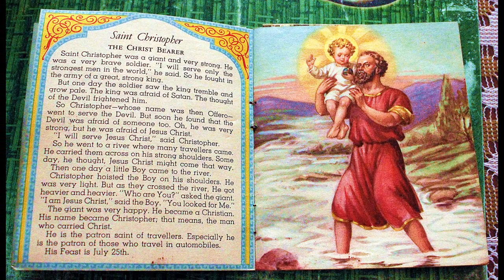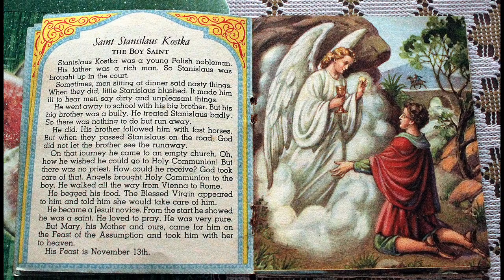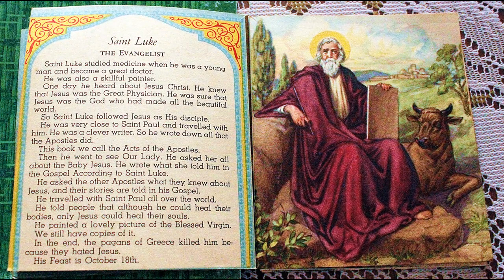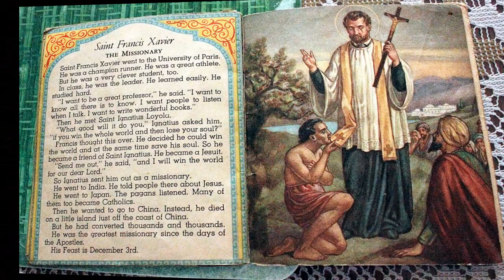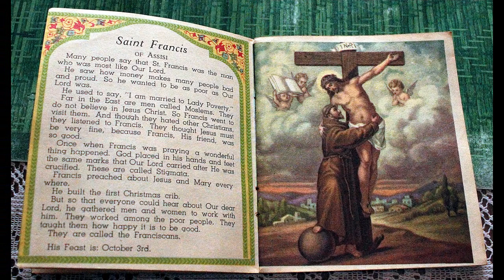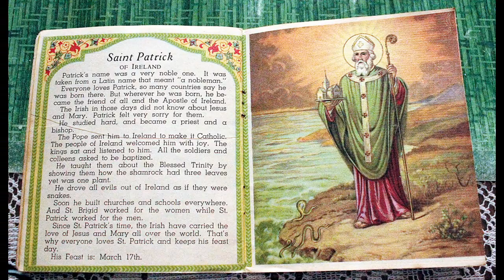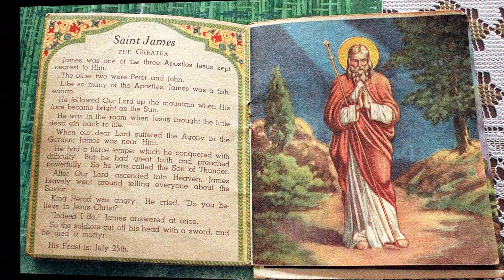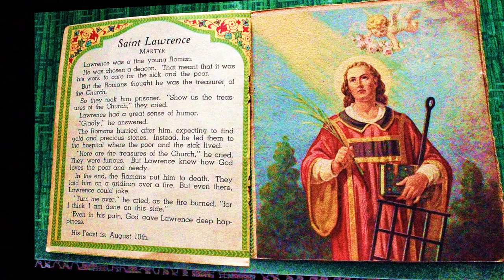stories of saints with pictures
saints